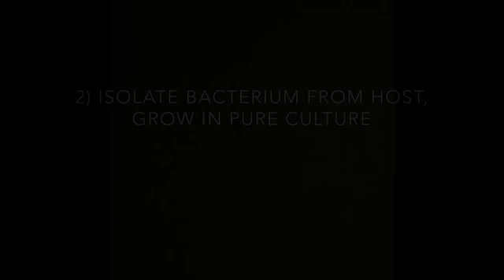Robert Koch Microbiology Project